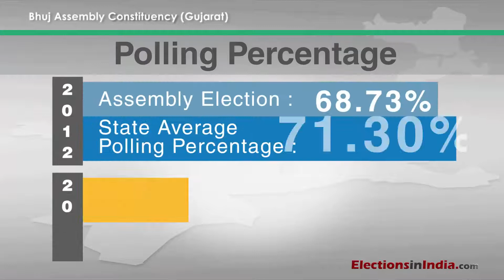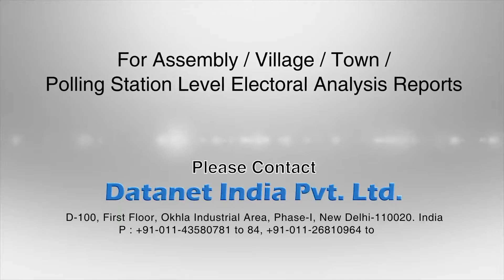Know Your Assembly - Bhuj Assembly Constituency in Gujarat by Electionsinindia.com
ElectionsinIndia.com Presents "Know Your Assembly - Bhuj Assembly Constituency in Gujarat".